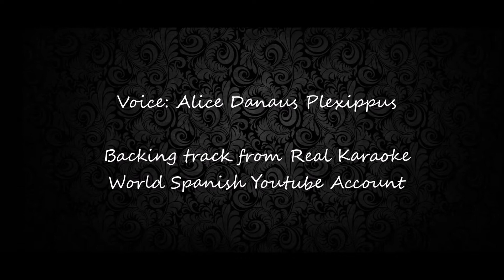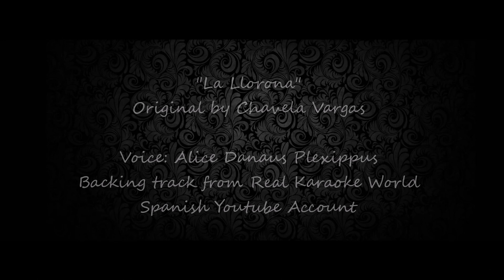La Llorona - Alice Danaus Plexippus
"La Llorona"

Original by Chavela Vargas
Voice: Alice Danaus Plexippus
Backing track from Real Karaoke World Spanish YouTube account

Headphones recommended!! :)